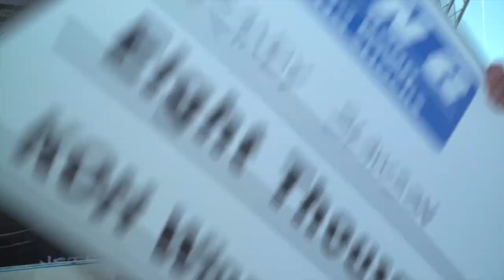EVENTS 2022 King of the Hammers